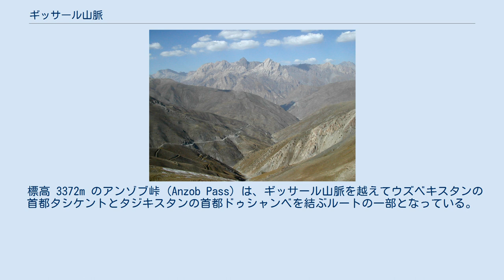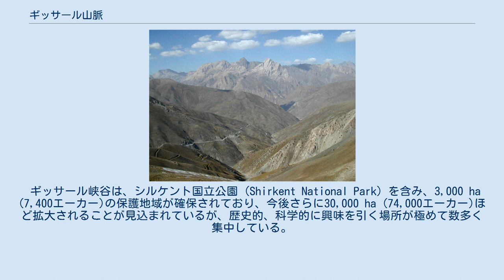ギッサール山脈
ギッサール山脈（ギッサールさんみゃく、ロシア語: Гиссарский хребет、タジク語: Қаторкӯҳи Ҳисор (Qatorköhi Hisor)、ウズベク語: Hisor tizmasi / Ҳисор тизмаси、英語: Hissor Range / Hissar Range / Hisor Range）は中央アジアの山脈であり、パミール・アライ山脈の西部に位置する。
タジキスタンとウズベキスタンの領土にまたがってほぼ東西に 200km 以上にわたって伸びている。
 ギッサール山脈は、ザラフシャン山脈の南側、ドゥシャンベの北に位置し、タジキスタンの共和国直轄地ギッサール地区から、ウズベキスタンのスルハンダリヤ州の北端へと至る。
 標高 3372m のアンゾブ峠 (Anzob Pass) は、ギッサール山脈を越えてウズベキスタンの首都タシケントとタジキスタンの首都ドゥシャンベを結ぶルートの一部となっている。
 ギッサール山脈の最高峰は標高4,643 meters (15,233 ft)で、タジキスタンとの国境に近いウズベキスタン領内にあり、ドゥシャンベの北西に位置している。
かつては「ソビエト連邦共産党第22回大会記念峰 (пик имени XXII съезда КПСС)」と称されていたこの最高峰は、ハズレット・スルタン山といい、ウズベキスタンの最高地点でもある。
 ギッサール山脈は、地質学的にはおもに結晶質岩、結晶片岩、砂岩から成り、ところどころに花崗岩の貫入が見られる。
 ギッサール峡谷は、シルケント国立公園 (Shirkent National Park) を含み、3,000 ha (7,400エーカー)の保護地域が確保されており、今後さらに30,000 ha (74,000エーカー)ほど拡大されることが見込まれているが、歴史的、科学的に興味を引く場所が極めて数多く集中している。